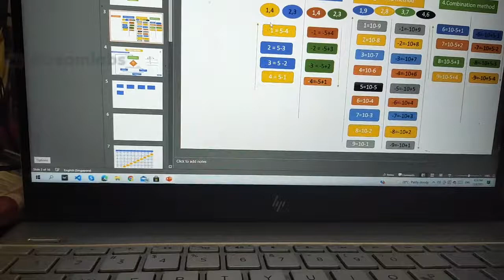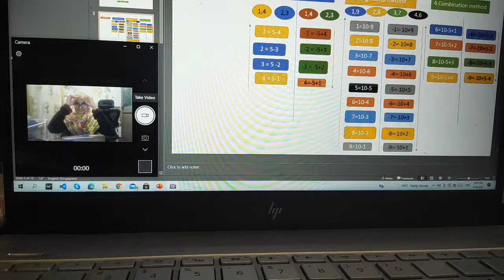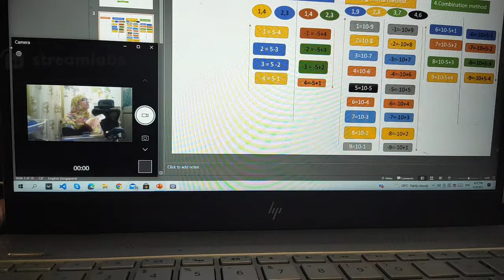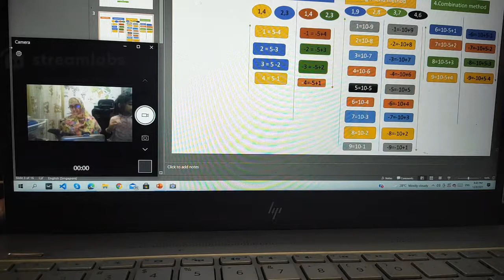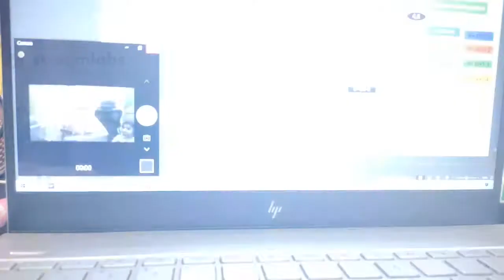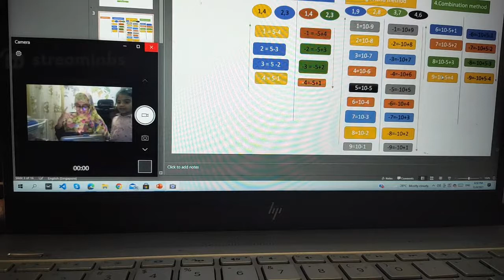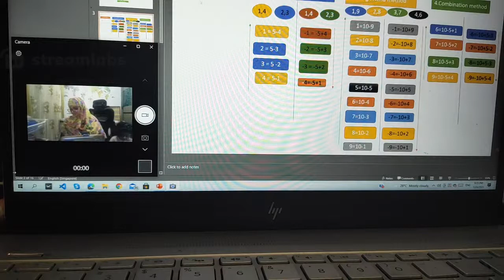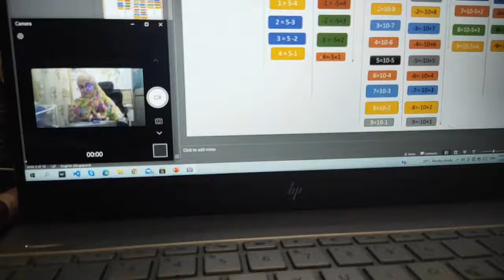Abacus|13.08.2021|Abacus 6p.m. batch|every day Mon to Fri